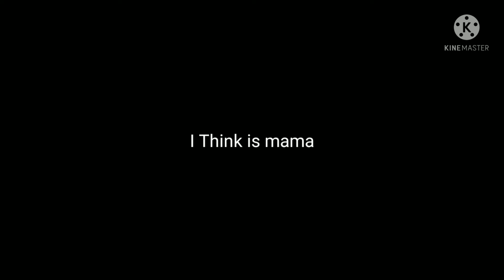Aimkid Wins Again